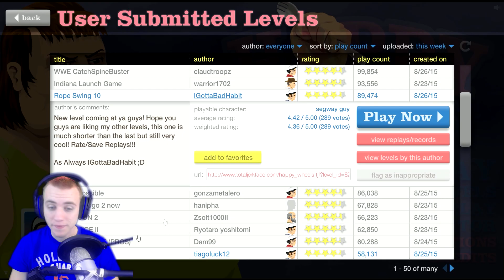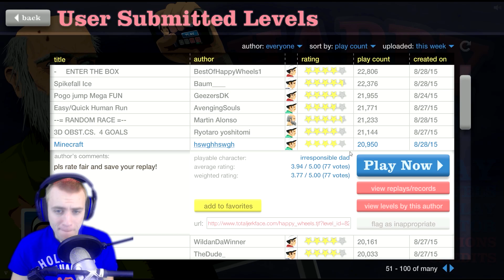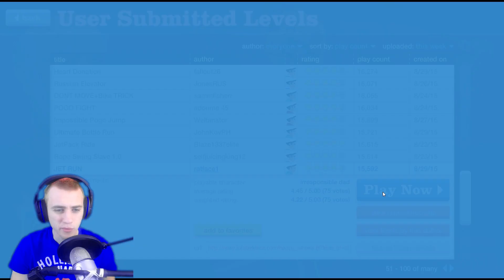Happy Wheels- I choose you Pikachu!